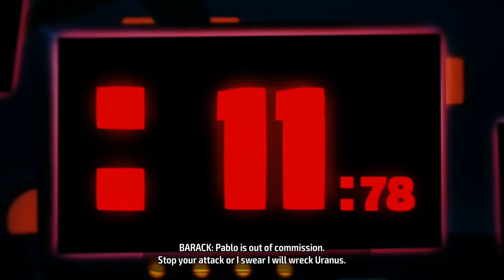Let's Play! Barack Fu: The Legend of Dirty Barry Ending (Switch)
Barack take out the final demon and saves the EARTH!